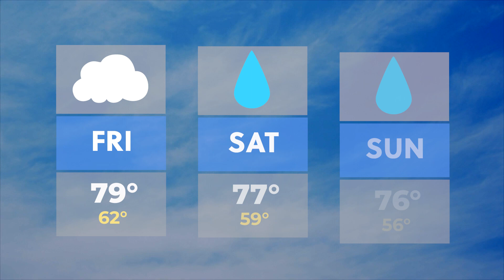Colebrook Chronicle - July 5, 2024 Video News of the Week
This week:
- Independence Day events in Colebrook
- Vehicle rollover on Reed Road
- North Country Chamber of Commerce annual dinner

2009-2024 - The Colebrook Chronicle